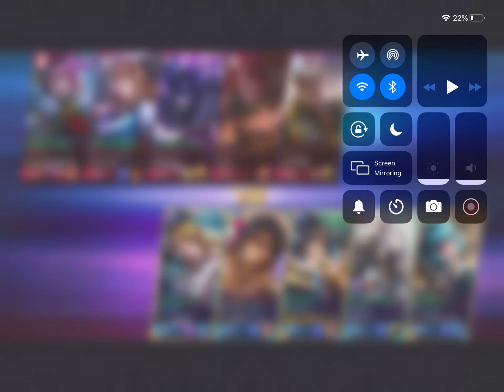Smooth Gusion, Lesley, Esmeralda, Angela